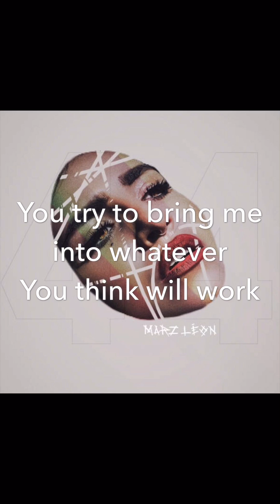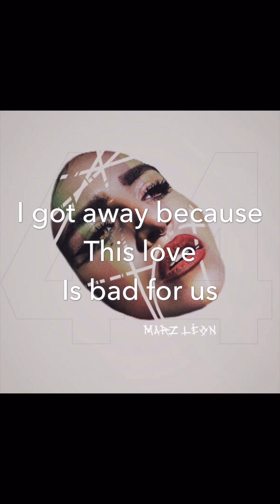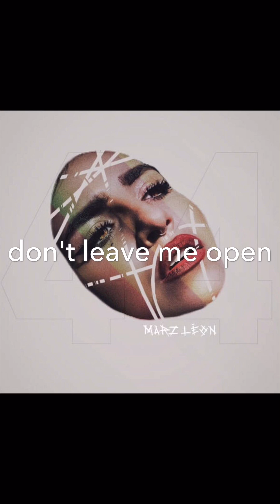Marz Léon - Bipolar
Lyric video for Marz Léon's Bipolar